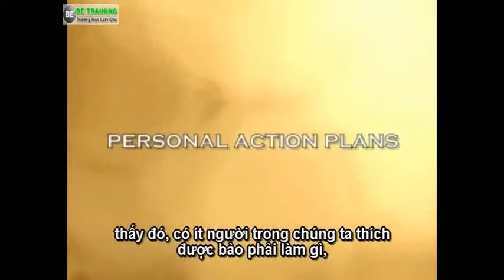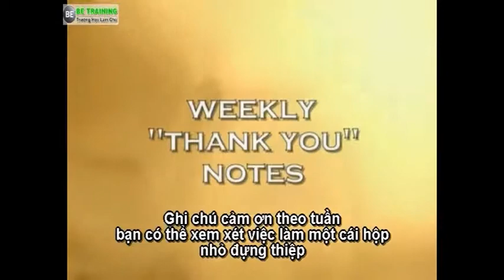TRỞ THÀNH NHÀ LÃNH ĐẠO NỖI BẬT - P5